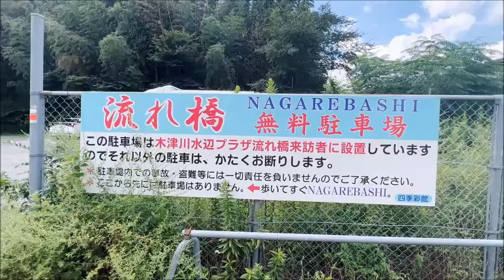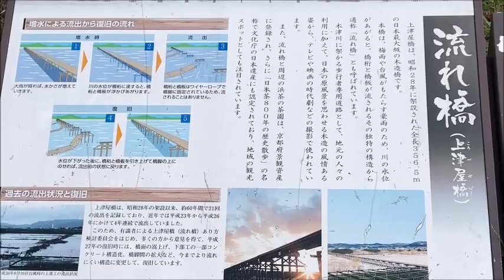京都・八幡市【🌉流れ橋】flowing bridge🌉Yawata Kyoto Japan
2022.9~京都・八幡市【🌉流れ橋】flowing bridge🌉Yawata Kyoto Japan